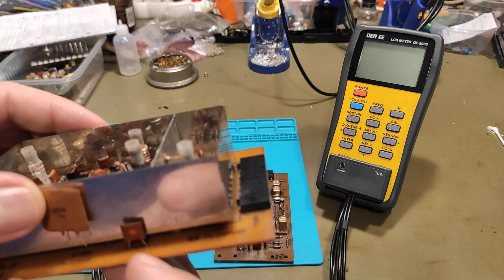(320#)Podsumowanie naprawy przetwornika gitarowego, zapowiedź kolejnego odcinka.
W filmie podsumowanie naprawy przetwornika gitarowego - kwestia zasilania nie dawała mi spokoju, zapowiedź kolejnego odcinka.